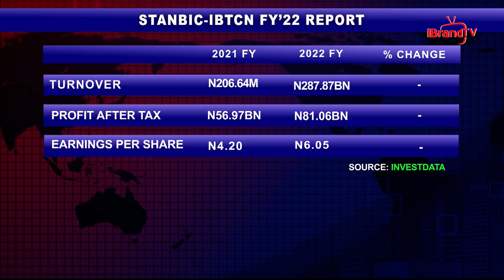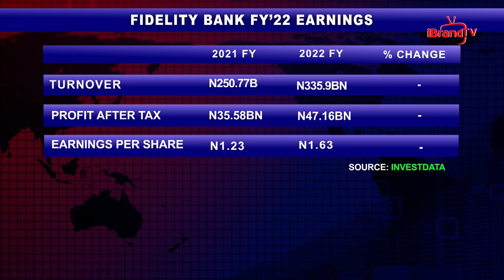EARNING SEASON: STANBIC-IBTC 2022 FINANCIAL YEAR REPORT